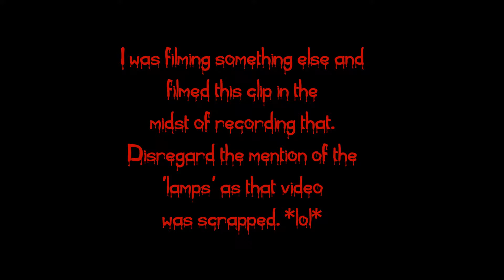Mysterious Orbs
In October  , some weird orbs showed up on a photo of me and I found it rather odd. Sorry for the super short video.